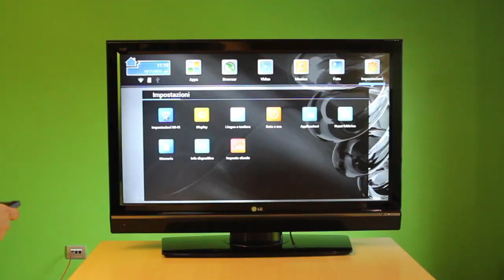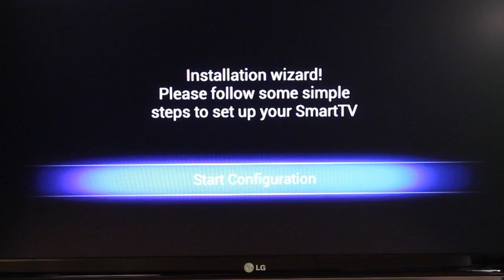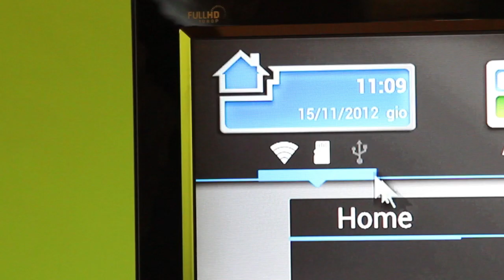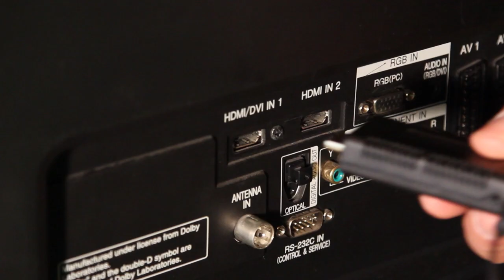Smartkey TV Movie Pack